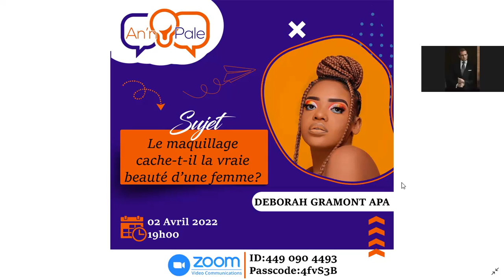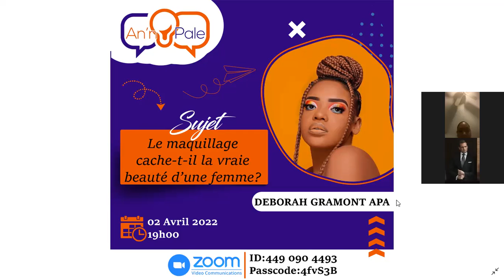Le maquillage cache-t-il la vraie beauté d'une femme?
Jou kite 2 Avril 2022 an nou te resevwa Deborah Gramont, kite vini pale ak nou sou tèm sa ki di " Le maquillage cache-t-il la vraie beauté d'une femme?"

Pa bliye abone ak chanèl lan pou toujou jwenn videyo emisyon hebdomadaire nou an